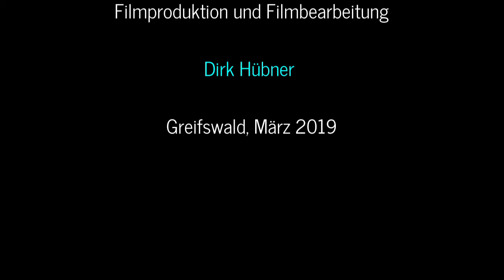VORLAUF - Musik, Film: Dirk Hübner (Originale Lautstärke siehe Link unten!)